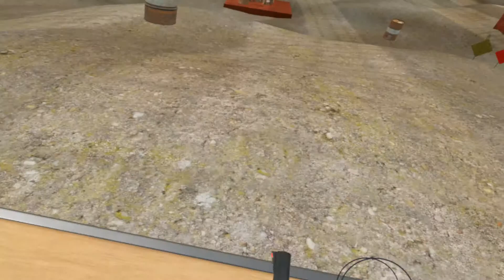The Birth Of Hairy Callahan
I celebrate my YouTube name change in the most logical way - BY SHOOTING A BUNCH OF WHEEL GUNZ. After talking for like 8 minutes.

Also I did a little research, and it turns out the LAPD 2019 blaster is the revolver Deckard carries in Blade Runner. Which is pretty cool! I feel like a tit for not catching that.